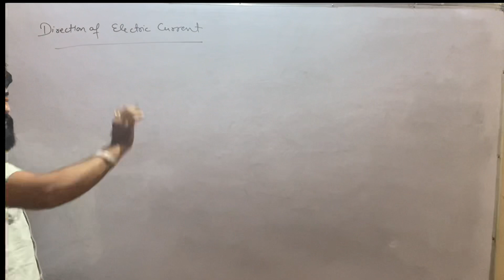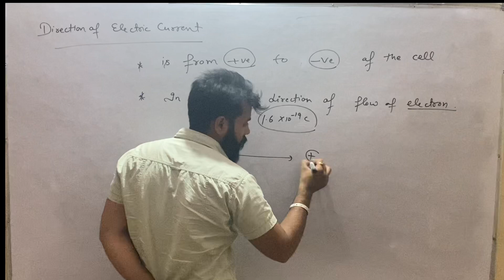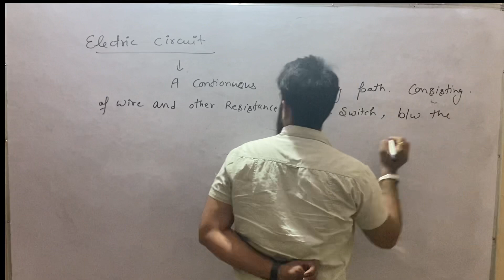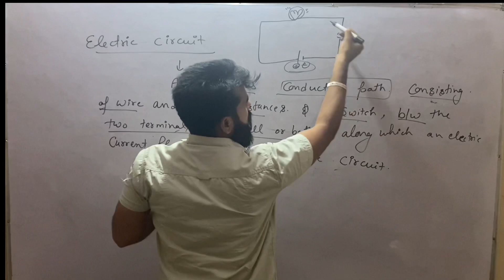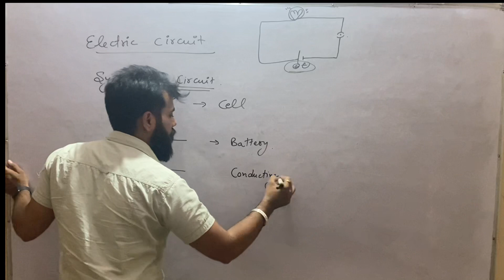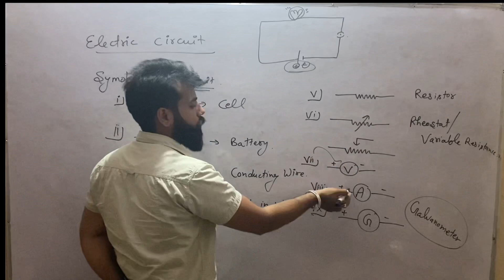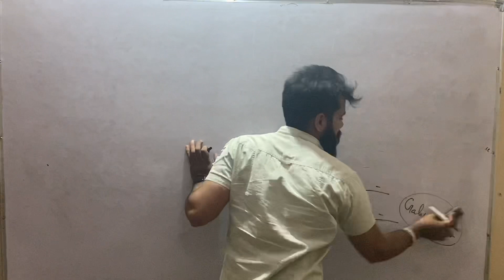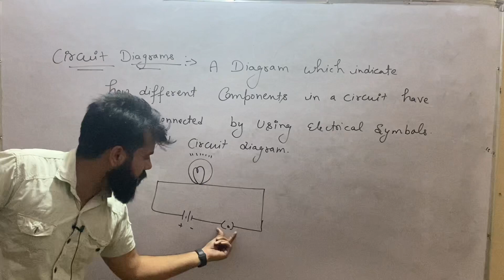Chapter 12 || Electricity 3 || Class 10th || Board Exam CBSE || State Board || BSEH || PK Campus